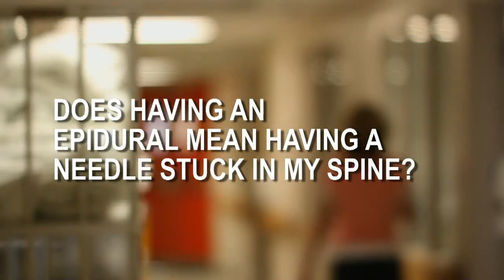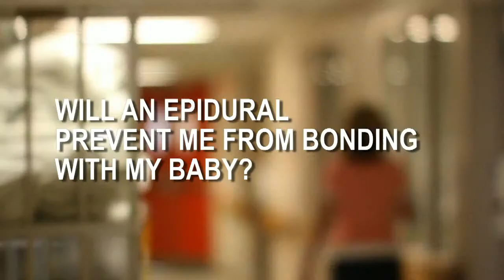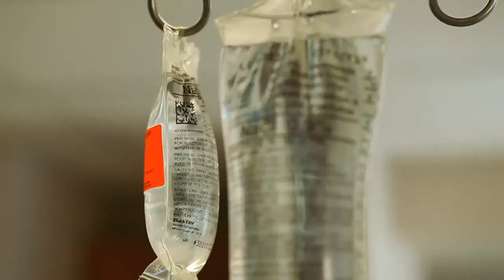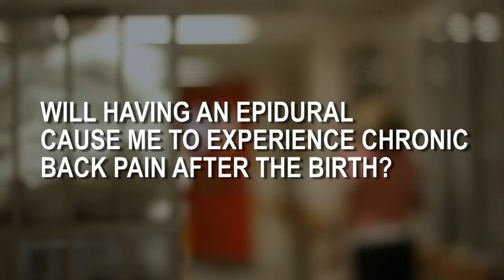Having your Baby at St. Joe's - Epidural F.A.Q.